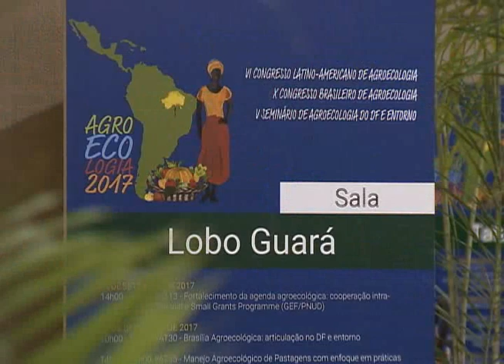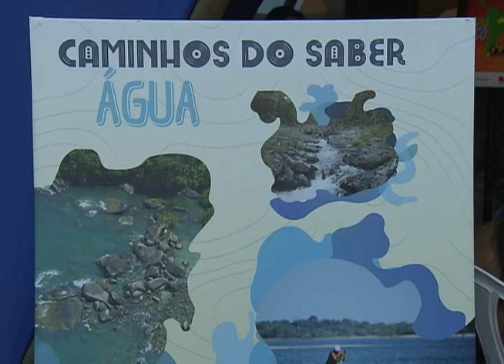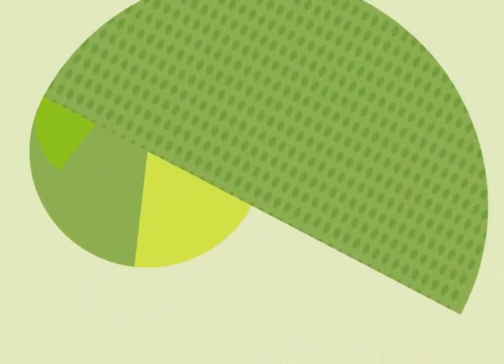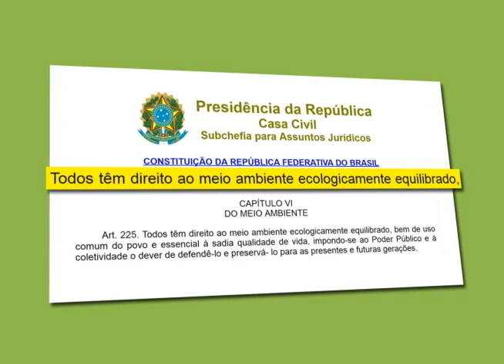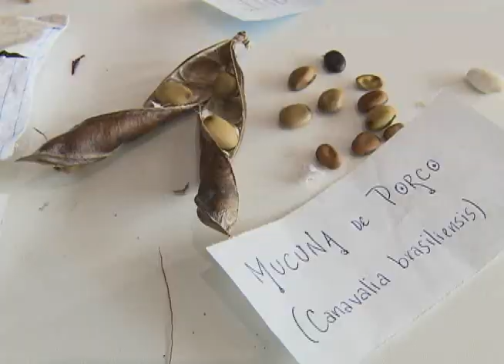Meio Ambiente por Inteiro - Feira Agrológica (04/11/17)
O programa Meio Ambiente por Inteiro desta semana mostra detalhes do maior evento de agroecologia do mundo, a Feira Agrológica. Foram quatro dias de debates sobre as melhores técnicas de manejo dos biomas brasileiros. Você vai ver atividades de reflorestamento, comida e muito mais.